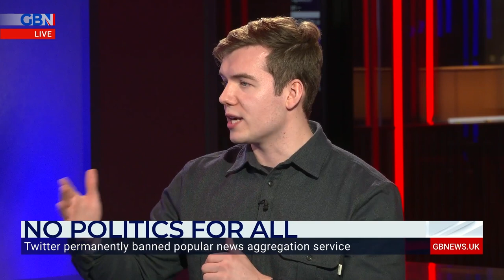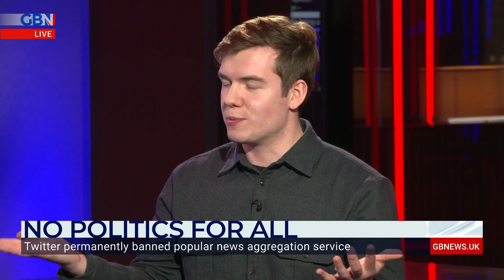Free Speech Nation: Politics For All was 'better at sharing the news than the professionals'